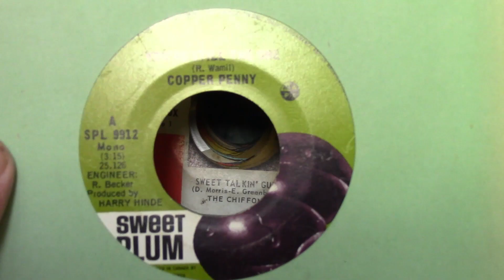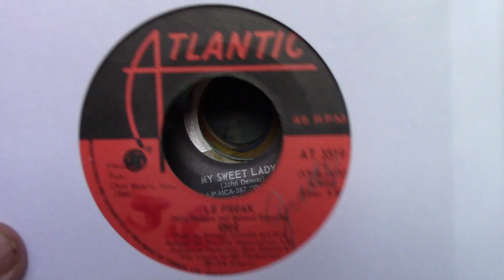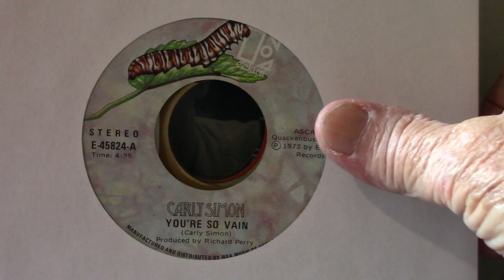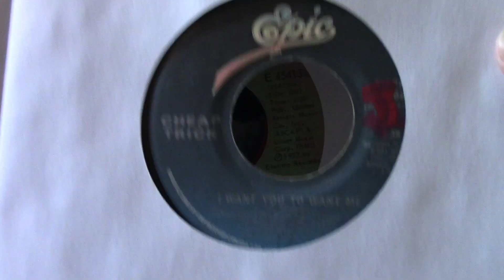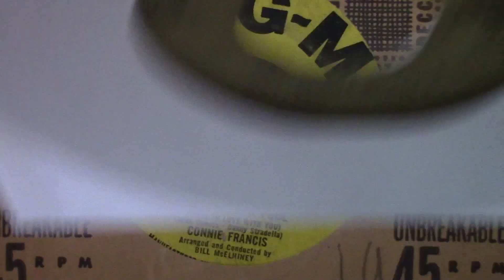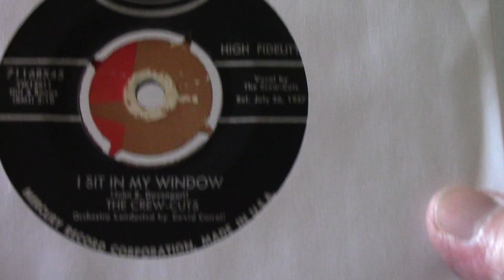The Letter C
You never know what you'll find in an old box of records.  And a little something for the little monsters at the end.